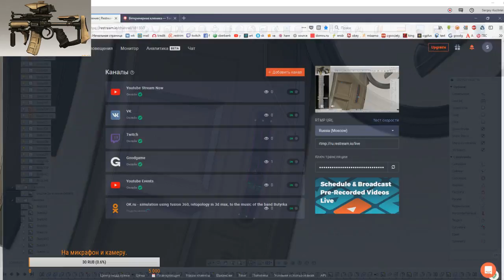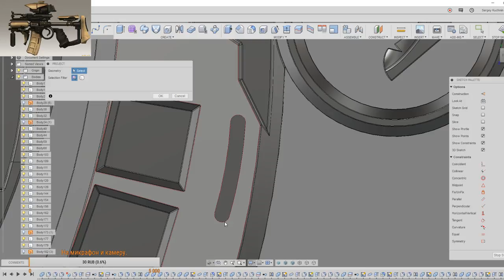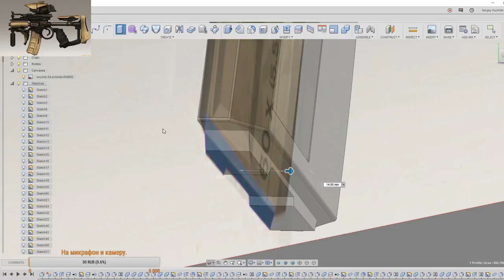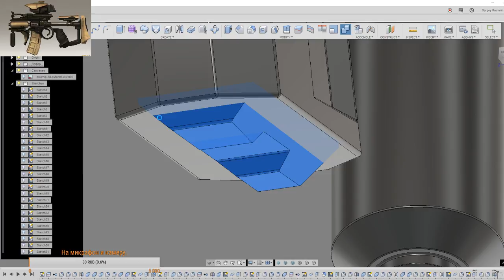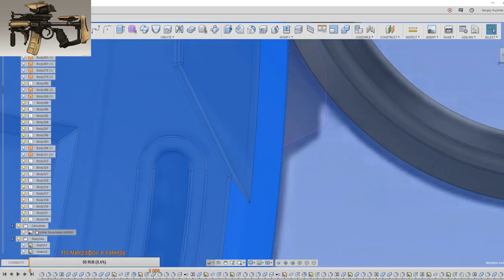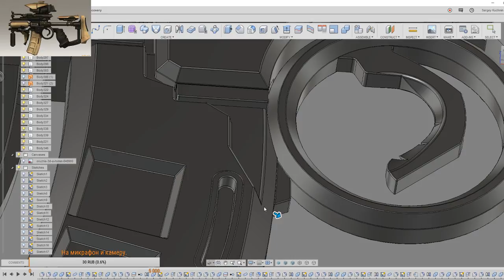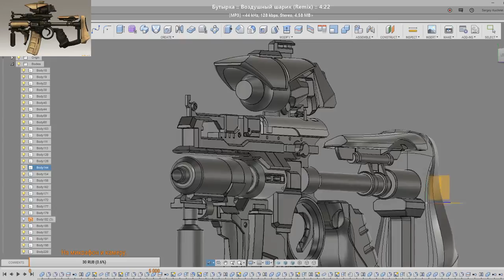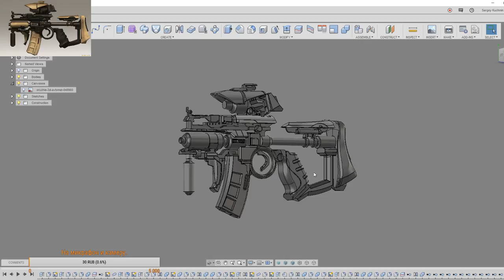simulation using fusion 360, retopology in 3d max, to the music of the band Butyrka